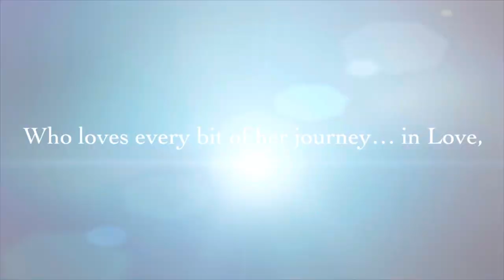Jen Reyes News & Highlights: Nasan na nga ba si Jen Reyes, the Queen Libero? (Reyet?)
Who is Jen Reyes? Queen Libero? Sino yun?

Not so much clamor to look for Jen Reyes nowadays anymore. A volleyball player who wears jersey no. 12, plays the Libero position, small but terrible but such a great ally. I am not in any way entitled  to say that she is the master of her craft during her “hay days” since i only started to watch volleyball when we met and she is already in Foton. Its really unfortunate that those “hay days” was when social media was not as hyped and known, unlike today.

In spite of all this, you can’t take anything away from her as she roll, dive and digged her way in being dubbed as the “Queen Libero”. From UAAP belonging to the NU Lady Bulldogs, afterwards entering the Army, established a strong Cignal, electrified Meralco, driving her way to KIA, pumped up Petron, to the last but not the least ride on her journey, the Foton Tornadoes.

Who is Jen Reyes aside from all this?

ReJen is cooking something petmalu just for you! A glimpse of her on and off the camera with this 1 minute video snippet for a sneak peek of what’s yet to come!

The life of a Jen Reyes, in and out the volleyball court. 😊

CTTO to the owners of some of the pictures!
Some, owned by Us, ReJen!